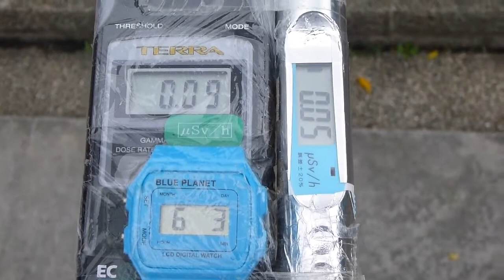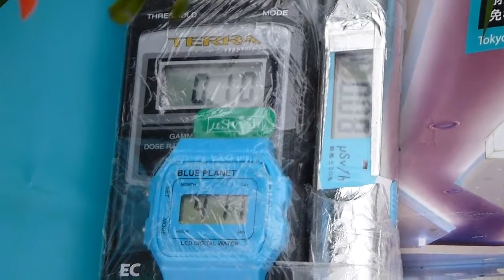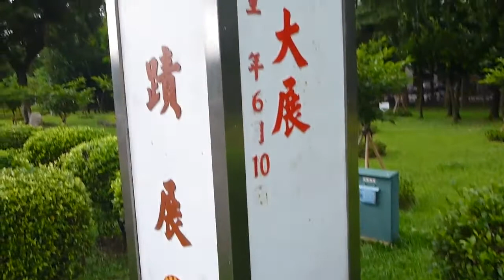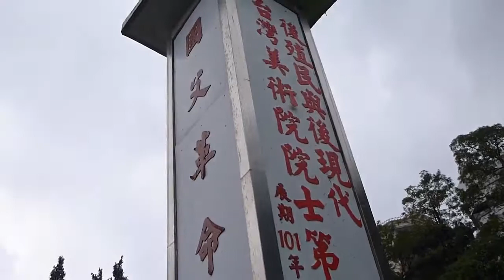Radiation measurement Taiwan Taipei 台北・中山公園の放射線測定20120603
Location   Zhongshan Park(Sun Yat-sen Memorial Hall)
           Xinyi district Taipei City TAIWAN(ROC)

場所　　中山公園（國立國父紀念館）　　台湾台北市信義区
測定器　TERRA MKS-05 GM管　誤差±15%　γ線 　　（室内最大０．１μSv/ｈ）